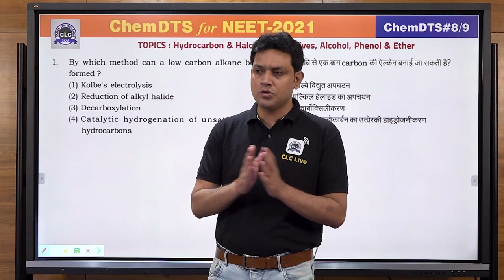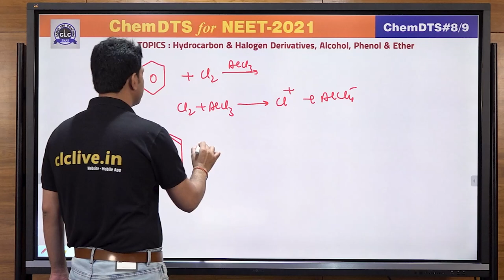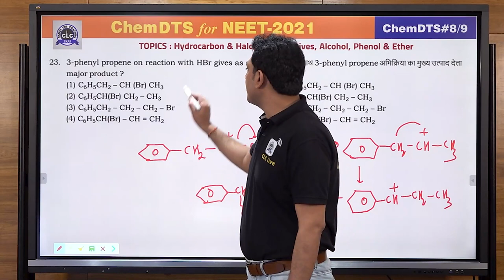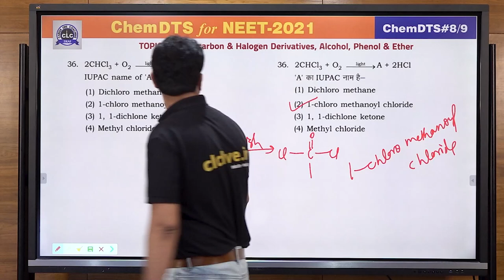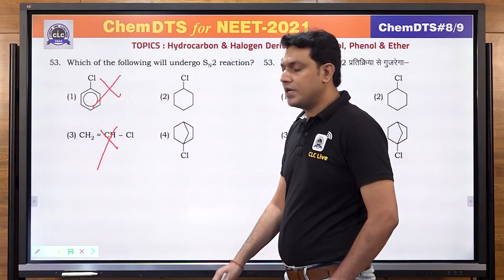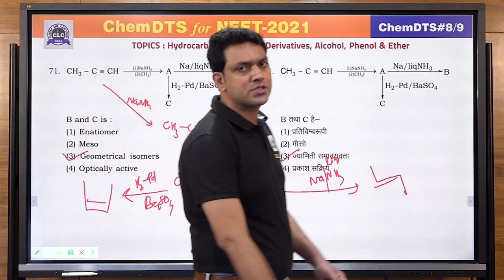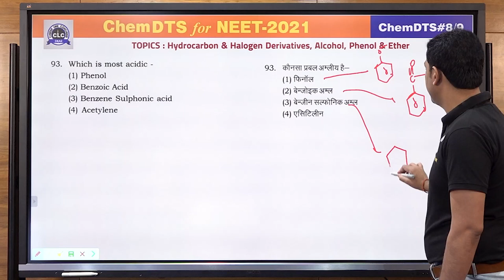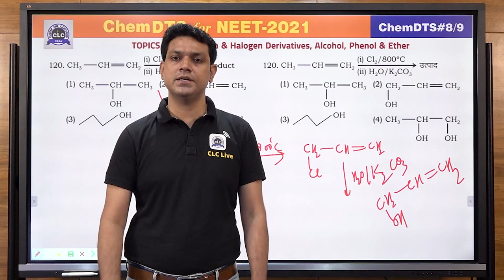BioChem DTS - Chem#08/9 || Online Solution || CLC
Topic - Hydrocarbon, Halogen Derivatives, Alcohol, Phenol & Ether